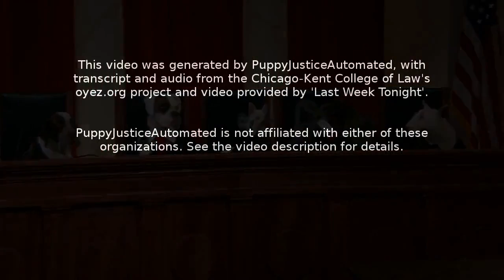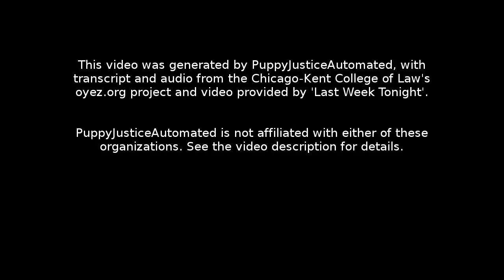Tibble v. Edison International: Oral Argument - February 24, 2015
Facts:
Edison International is a holding company for electric utilities and energy interests. Since 1999, Edison International and its related benefits and investment committees (collectively, Edison) have offered retail-class mutual funds as part of its 401(k) employee benefits plan, even though otherwise identical institutional-class funds that charged lower fees were available. Those mutual funds also give a portion of the fees collected back to plan service providers, including Edison's, which thereby reduces Edison's administrative costs.

In 2007, Glenn Tibble and other Edison employees (Employees) sued under the Employee Retirement Income Security Act of 1974 (ERISA), which requires fiduciaries of an employee benefit plan to administer the plan prudently for the exclusive benefit of the participants. The Employees argued that the continued inclusion of the higher-cost funds in the benefit plan was a "continuing violation" of ERISA. Edison argued that ERISA's statute of repose, which bars claims filed more than six years after the date of the last action which constituted a part of the violation, prevented Employees' claim. The district court granted summary judgment for Edison and held that there was no "continuing violation" theory under ERISA. The court stated that the act of designating an investment for inclusion started the six-year period, and since Edison had not made any misstatements or actively concealed any breach following the initial inclusion, the six-year period had passed. The U.S. Court of Appeals for the Ninth Circuit affirmed.

Question:
Does ERISA's six-year statute of repose bar a claim that plan fiduciaries breached their duty of prudence by offering higher-cost mutual funds to plan participants, even though identical lower-cost mutual funds were available, when fiduciaries initially chose the higher-cost mutual funds more than six years before the claim was filed?

Conclusion:
No. Justice Stephen G. Breyer delivered the opinion for the unanimous Court, which held that the nature of the fiduciary duty under trust law creates a continuing obligation to monitor trust investments and remove imprudent ones. Because this continuing duty is separate from the initial duty to choose investments carefully, violation of the continuing duty counts as a breach of the fiduciary duty under the Employee Retirement Income Security Act (ERISA). As long as the breach of the continuing duty occurred within six years of the filing of the lawsuit, ERISA’s statute of repose does not bar the claim.

Section 1: 00:00:05
Section 2: 00:25:12